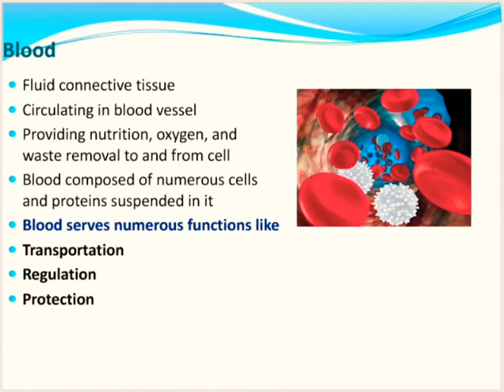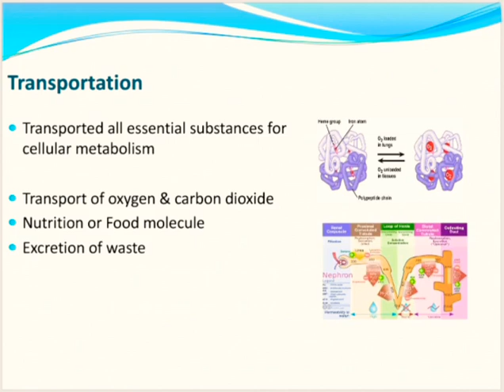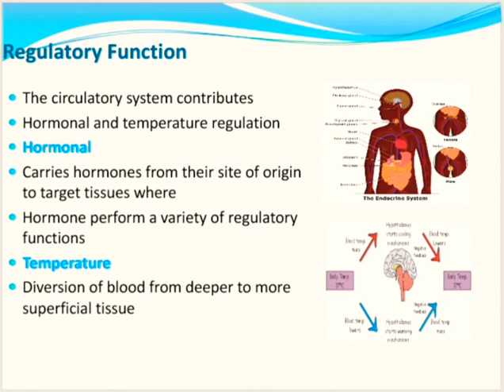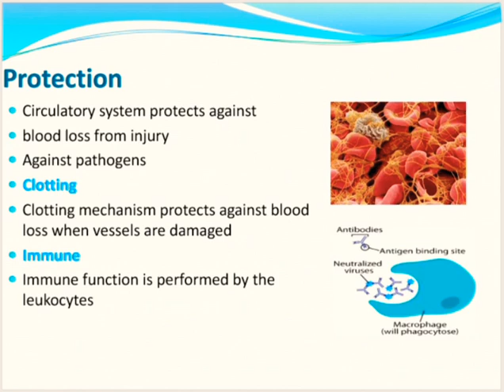Blood and its Functions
Blood Fluid connective tissue • Circulating in blood vessel Providing nutrition, oxygen, and waste removal to and from cell • Blood composed of numerous cells and proteins suspended in it Blood serves numerous functions like • Transportation
 Regulation
 Protection.